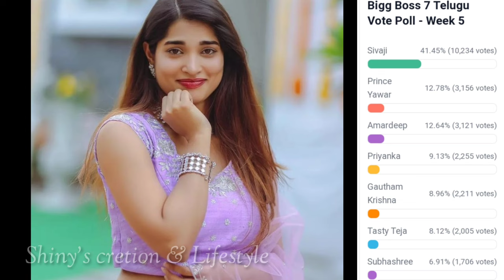Bigg Boss 7 telugu 5th week voting results | Biggboss telugu 7 fifth week voting results |bb7 promo